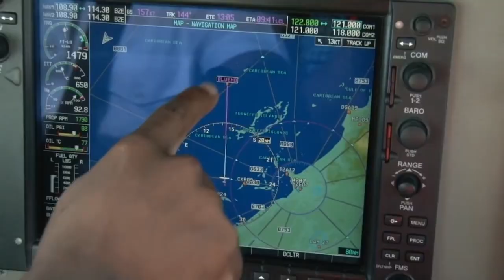Noticiero LPG 3 de febrero: $41,240 en viáticos a equipo de prensa para gira de Bukele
Más de 41 mil dólares de fondos públicos fueron asignados para el equipo de prensa que viajó con el presidente Nayib Bukele, a su gira por Turquía y Dubai entre el 14 y 28 de enero.

¡Visítenos!